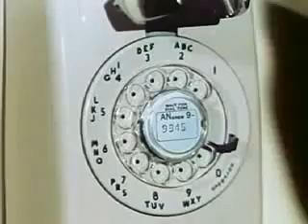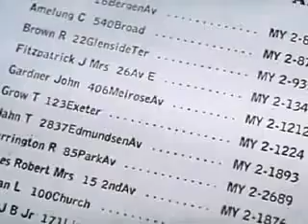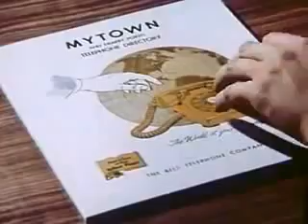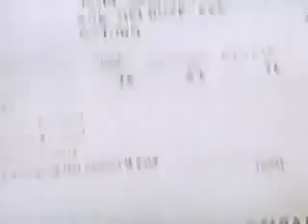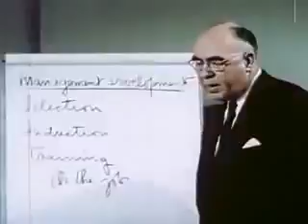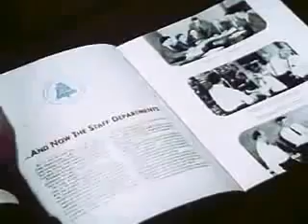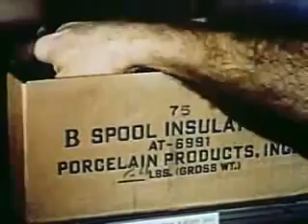The Town and the Telephone (Complete)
Telephone company employee orientation film for explaining structure and corporate values of the Bell System. With excellent footage of communications workers and everyday life, in Technicolor..

I couldnt find a decent compilation of all the chill town phone calls so I compiled one and even included the ones that didnt take place in the diary room as well as significant moments that.

This is the 2nd update video for my town moc. In this video, I show you the house and shed that I built, the telephone polls I build, and that I covered the left side of the moc with snow and.